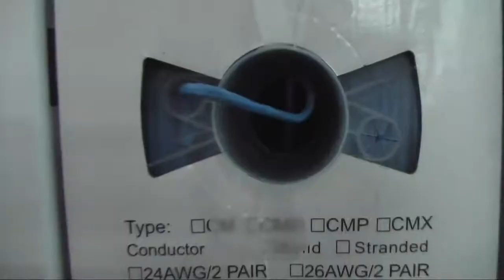QuakeCon 2010 - Network Operations Center